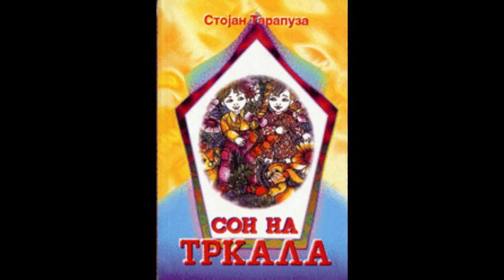Ветерот еднаш направил грешка